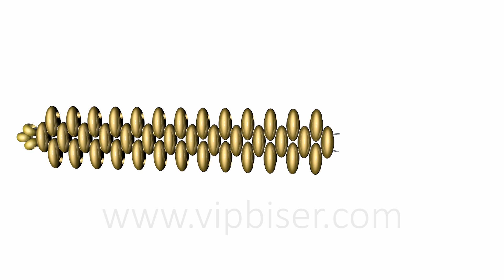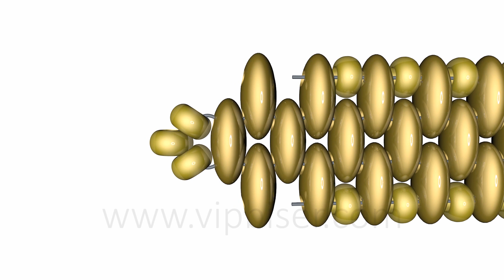Gold Beaded Bracelet with SuperDuo. 3D Beading Tutorial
Tutorial shows how to make Gold Beaded Bracelet with SuperDuo and Miyuki Beads 11/0. Patterns